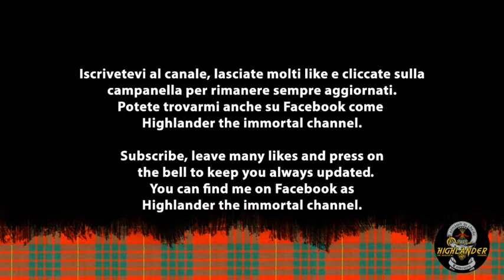DAVID GUETTA DANGEROUS (NIGHTCORE)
ITA Pubblico ogni settimana 4/5 video quindi non perdeteveli. Oggi si tratta di "Dangerous" di David Guetta. Mi raccomando non scordatevi di premere sulla campanella delle notifiche per tenervi sempre aggiornati!

ENG I publish every week 4/5 videos so don't miss them. Today it is "Dangerous" by David Guetta.